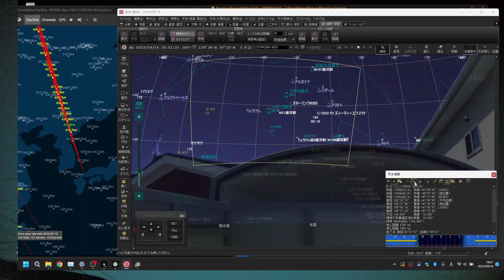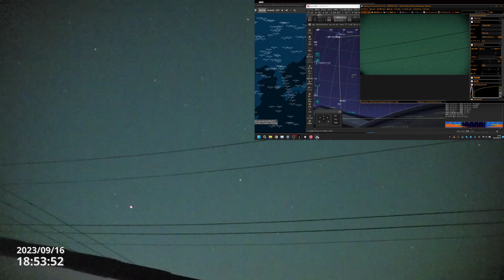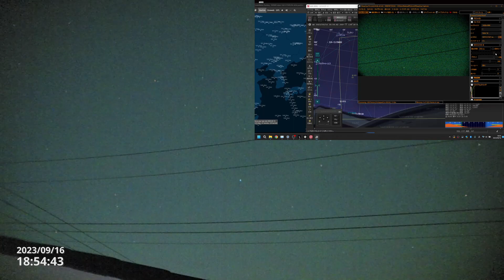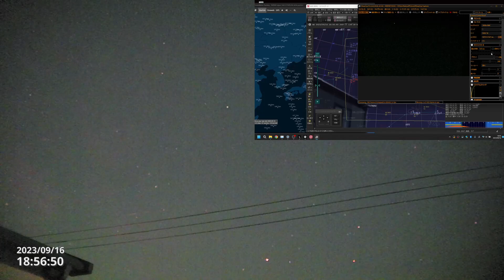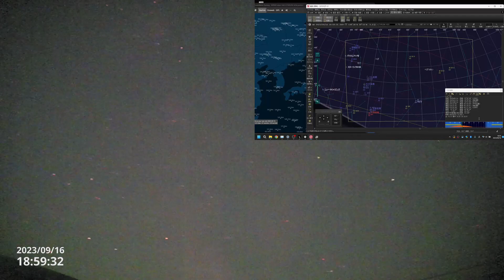230916 STARLINK 撮影テスト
STARLINKの撮影ができるのかテスト。

で、まだ隊列を作っている状態の衛星を見つけて、
ステラナビゲータ12で見かけをシミュレーションを行なう方法でやってみました。
太陽の位置関係で衛星が光って写るか謎でしたが、全部が全部光ってくれるわけではないようです。

00:00 タイトル
00:14 atomcam2 9倍速
02:03 AuroraSport と PC画面キャプチャ 等速